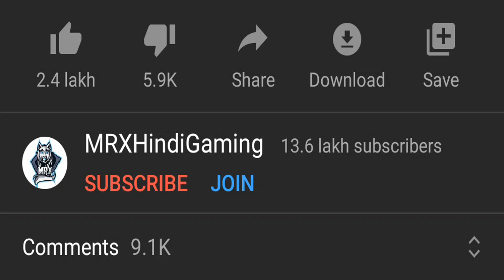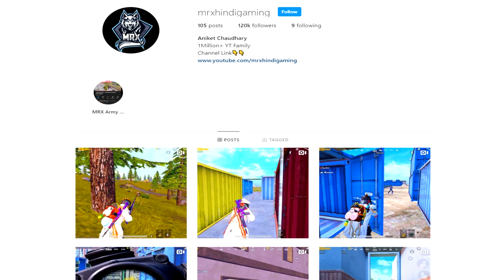Whole Server Landed On The Ancient Temple And i Got ONLY SHOTGUN in PUBG Mobile | Solo VS Squad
Main Device: iPad Pro 2018
Headphones: HyperX Cloud Alpha
Screen Recorder: Go Recorder(iOS)
Video Editor : Sony Vegas Pro 16